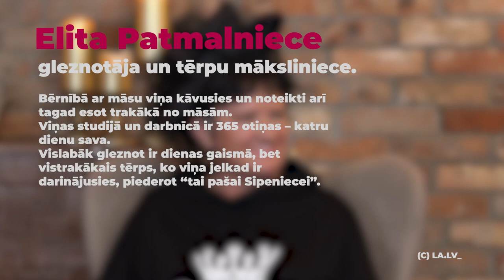Sviests manā galvā. 8. epizode. Viesos - Elita Patmalniece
SVARĪGI!  ŠĪ EPIZODE TIKA FILMĒTA GADA SĀKUMĀ, PIRMS VAIRĀKIEM MĒNEŠIEM! PIRMS KARA UKRAINĀ, PIRMS BAISAJIEM NOTIKUMIEM!

Viesos - Elita Patmalniece!
Elitas Patmalnieces vārds Latvijā pilnīgi noteikti neprasa skaidrojumu. Tas nu reiz ir neapstrīdams fakts. Es pieļauju domu, ka viņa nes populārākās mākslinieces kroni un katram ar viņu ir bijušas "darīšanas", man tai skaitā. Viņa ir intervēta un filmēta krustu šķērsu,viņas ne ar ko nesajaucamais balss tembrs un tiešums sasauc pie ekrāniem pat tos, kam ar mākslu ir rezervētas attiecības.
Es miglaini atceros savu pirmo tikšanās reizi ar Elitu, bet Grieta un Hermīne ir izaugušas viņas acu priekšā, viņām Elita ir eksotika un svētki.
Nu kā mēs bez viņas šeit? Jo īpaši tālab, ka patlaban Rīga atkal iet uz viņas izstādi, kas uz vispārējā saguruma un trakuma fona ir kā " kulaks uz acs", nu labi, kā šampānietis izslāpušam ceļiniekam.

Patīkamu skatīšanos un klausīšanos!